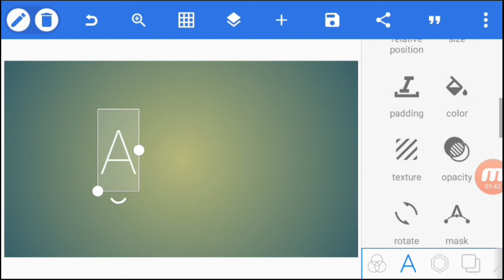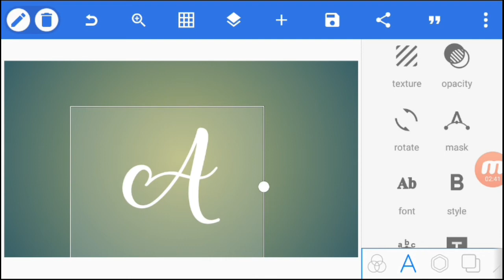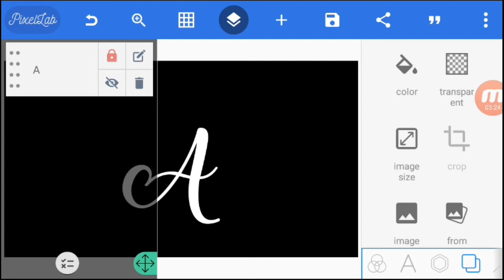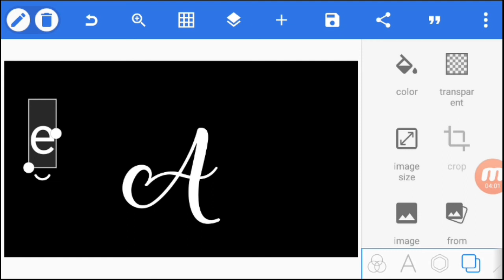How To Download Bee Font || Stylish Font Downlod in pixellab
I am sudhir gupta wellcome to our youtube channel HELP GANGA

Dosto youtube ke is video me apko
Pixellab se kaise Bee Font download karke Add karte hai iske bare me bataya gaya hai.
ummid karte hai video dekhne ke baad hamare dwara di gayi jankari se apko help mila hoga .

Dsto ye channel Tech ,Editing ,Youtube ,Mobile ,Bloging , Mobile applications ...etc
Ke help ke liye banaya gaya hai . Ummid karte hai ap yaha se jarur kuch sikhenge.